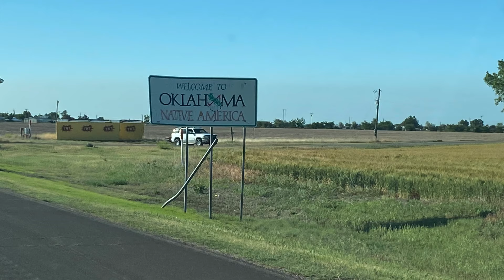Gisler Chase Vacation 2020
Chasecation 2020 is in the books. Over 1,000 miles driven in 3 days. Our heats go out to those affected in Bowie Texas by the tornado that struck on the night of 5-22-20.